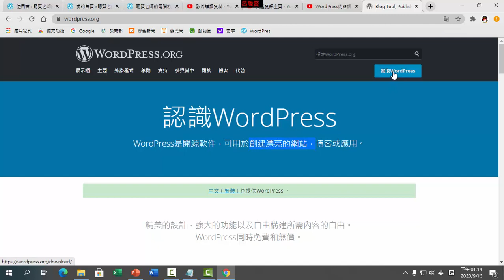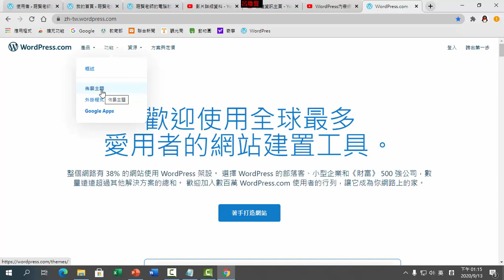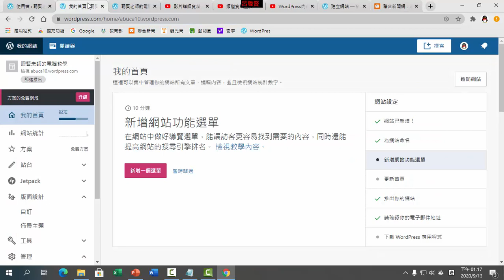A10 WordPress org介紹